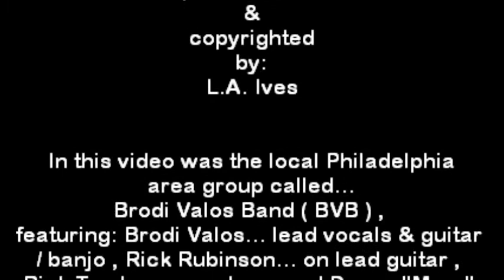Brodi Valos Band... "Night Train" @ Steemer's on 4-21-17 recorded by: L.A. Ives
“Night Train" is performed by this local Philadelphia area group called... Brodi Valos Band ( BVB ) , featuring: Brodi Valos... lead vocals & guitar / banjo , Rick Rubinson... on lead guitar , Rick Tamburo... on bass and Danny Mazz Mazurek... on the drums . This video was recorded on April 21st , 2017, it was my 1st time @ STEEMER'S Sports Bar & Restaurant on Roosevelt Blvd in northeast Philadelphia... It's a nice little cozy place with food and drink specials along with free off street parking . *Video Disclaimer... the viewer is reminded that this is an amateur video recorded with my "Cheap Ass Freaking FLIP Pocket Camcorder" and does not reflect the actual quality of the bands live performance... it is what it is , so please enjoy it anyway , video footage recorded & copyrighted by: L.A. Ives .